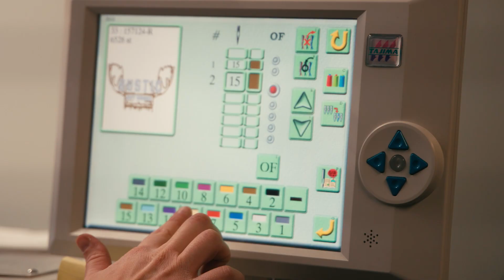Rustic Dry Goods 2023 Commercial